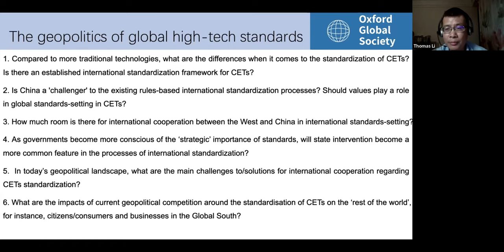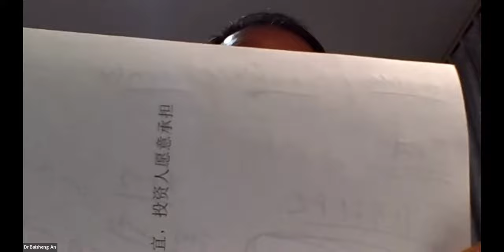The geopolitics of global high-tech standards: Key issues and debates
Global standards for critical and emerging digital technologies (CETs, such as 5G and AI) will play an increasingly crucial role in the adoption and governance of these technologies. In recent years, many countries/regions such as the US, China, and the EU have laid down standards strategies or industry policies, aiming to maintain or pursue global leadership in international standards-setting for CETs. Among them, China has stepped up its efforts in participating in the negotiation of global technology standards since around 2015. The US and the EU have enhanced their cooperation in technology standard setting through the US-EU Trade and Technology Council (TTC) framework and emphasised partnership with countries (such as Japan and South Korea) in line with shared democratic values. This webinar aims to facilitate dialogue and an exchange of views among leading policy analysts and industry experts from major players in international standards-setting—from the US, China, Europe and others. Panellists will discuss challenges to and solutions for international cooperation around global standardisation for selected CETs, as well as the consequences of non-cooperation in this area.

Chair/moderator
Prof. Robin Mansell FAcSS, FBA (Professor, Department of Media and Communications, LSE)

Speakers
Prof. Milton Mueller (Professor at the Georgia Institute of Technology in the School of Public Policy and School of Cybersecurity and Privacy, United States)

Mr. Thomas Li (President of Industry Standardisation, Huawei, China)

Prof. Andrea Renda (Senior Research Fellow at the Centre for European Policy Studies (CEPS) in Brussels & Professor of Digital Policy of the European University Institute in Florence)

Dr. June Park (Fung Global Fellow of the Princeton Institute for International and Regional Studies (PIIRS) at Princeton University)

Dr. Scott Kennedy (Senior adviser and Trustee Chair in Chinese Business and Economics at the Center for Strategic and International Studies (CSIS))

Dr. Baisheng An (Associate Fellow at the China Academy of International Trade and Economic Cooperation (CAITEC) & former head of the Chinese delegation for the WTO negotiations on technical barriers and standardisation)

Ms Claire Milne MBE (senior visiting Fellow at the LSE, independent consultant on telecommunication policies, senior advisor for OXGS Digital Cluster)